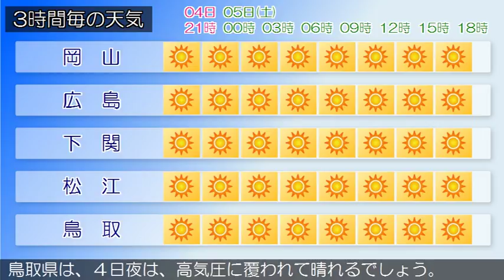2018/05/04 中国地方の天気予報 夕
南部では、６日まで空気の乾燥による火の取り扱いに注意してください。広島県は、中国地方は、高気圧に覆われて概ね晴れています。岡山県は、５日は、引き続き高気圧に覆われて晴れる見込みです。山口県は、４日と５日は、高気圧に覆われて晴れるでしょう。鳥取県は、４日夜は、高気圧に覆われて晴れるでしょう。島根県は、４日夜は、高気圧に覆われて晴れるでしょう。